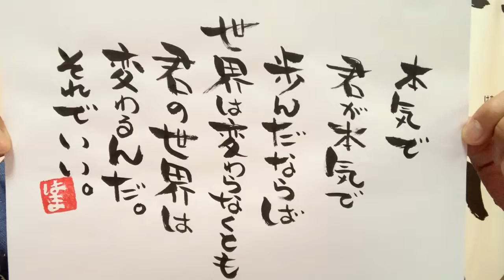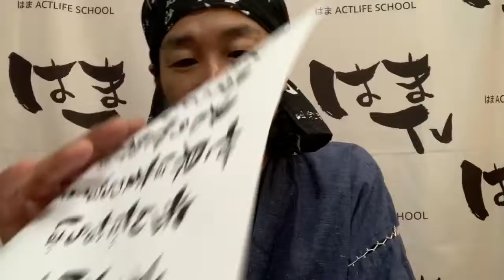きょうのことば 〜本気で 君が本気で 歩んだならば 世界は変わらなくとも 君の世界は 変わるんだ。 それでいい。 はま〜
はまTV〜言葉編〜

きょうのことば

本気で
君が本気で
歩んだならば
世界は変わらなくとも
君の世界は
変わるんだ。
それでいい。

はま

俳優であり

『演技編』
『野球編』
『東京観光編』
『言葉編』

を主に配信。